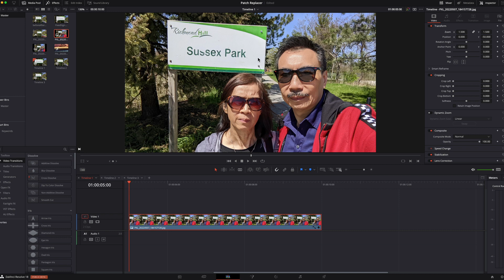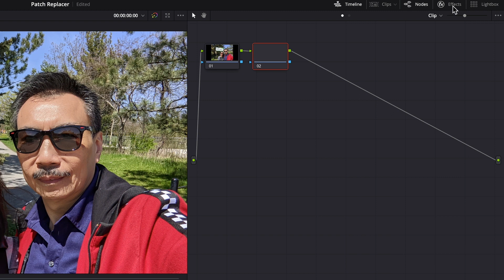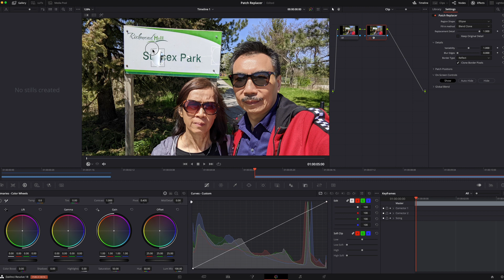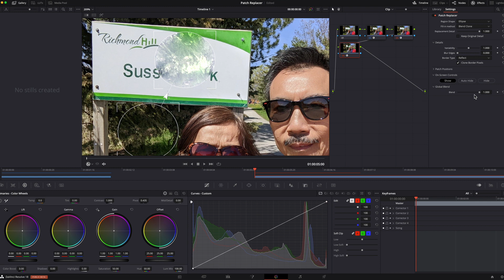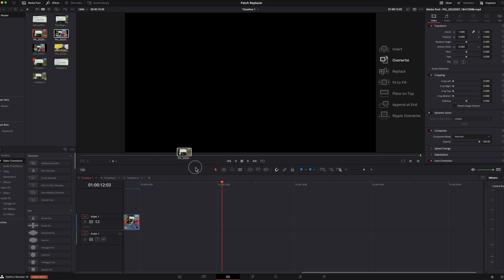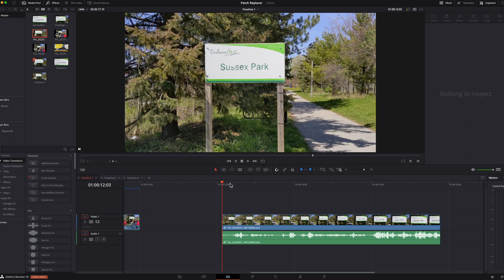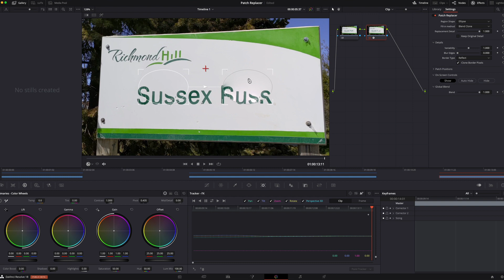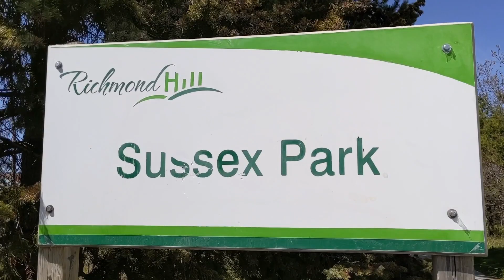DaVinci Resolve 18 - Patch Replacer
DaVinci Resolve 18's Patch Replacer makes it a breeze to remove, cover-up, and replace unwanted items in your video or photos.

Filmed with:
Pixel 4XL
Sony a7S

Edited on:
DaVinci Resolve 18
Speed Editor